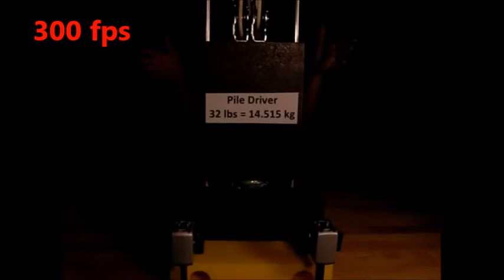1M10.20 - Pile Driver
Demonstrates the kinetic energy of the mass is used to do work against friction to crush the aluminum can below it.  It can also be used to do work against friction to drive in a nail.